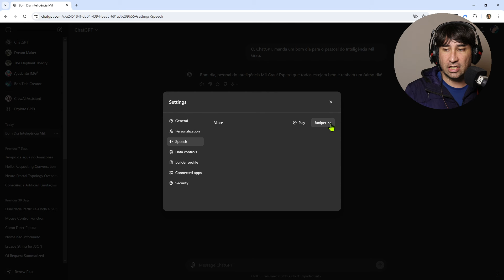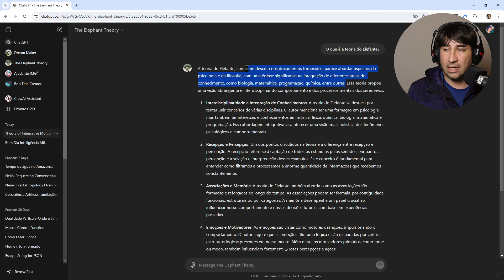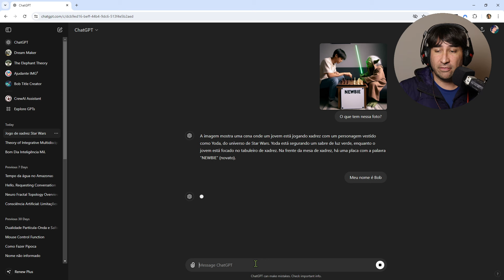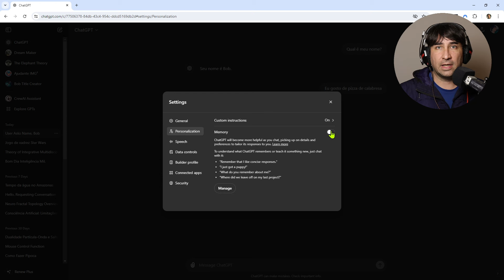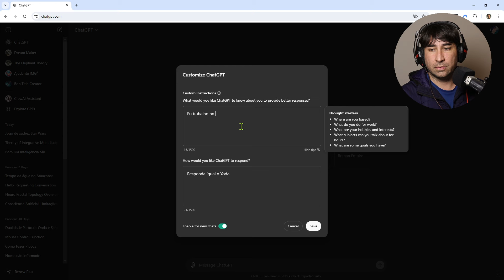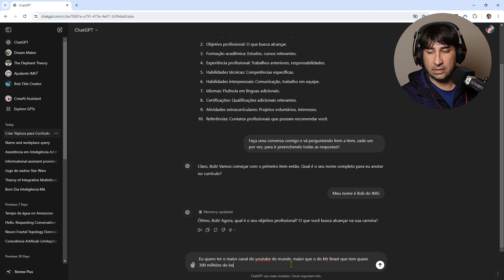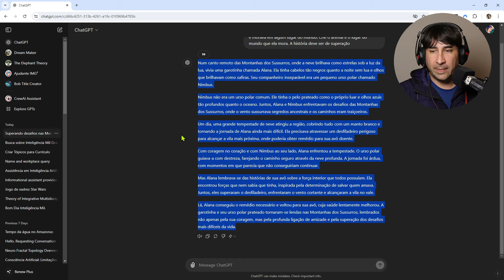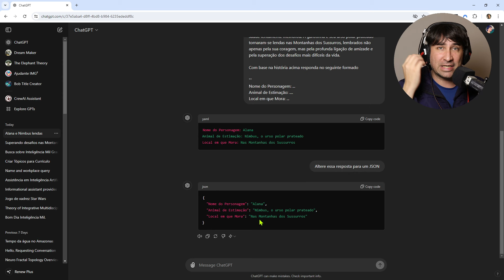Novidades do GPT4o Grátis da OpenAI | Liberou Geral Até Conversa Por Voz No App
Precisa de uma Inteligência Artificial de Atendimento para Sua Empresa? A NeuralChat é parceira do canal